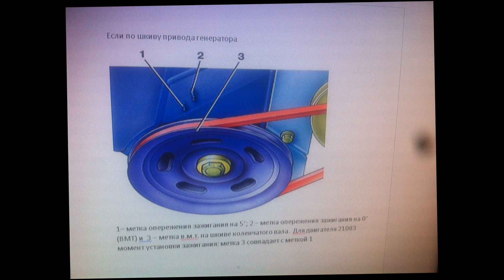УГОЛ ОПЕРЕЖЕНИЯ ЗАЖИГАНИЯ ВАЗ 2108-099.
ПЕРЕД РЕГУЛИРОВКОЙ УОЗ ОБЯЗАТЕЛЬНО СНЯТЬ ШЛАНГ подвода разряжения автомата опережения зажигания! А ШТУЦЕР НА КАРБЮРАТОРЕ ОБЯЗАТЕЛЬНО ЗАГЛУШИТЬ ВО ИЗБЕЖАНИИ ОБЕДНЕНИЯ СМЕСИ!!! ЗАГЛУШКУ МОЖНО ИЗГОТОВИТЬ ИЗ ОТРЕЗАННОГО КУСОЧКА  ЭТОГО ЖЕ ШЛАНГА И ВИНТИКА М6 И ОДЕТЬ НА ШТУЦЕР.
По углу отклонения метки можно проверить работу механического регулятора УОЗ (работу подпружиненных грузиков,- если метка при нажатии на газ не уходит в ранний угол опережения, а стоит на месте грузики не работают: разбираем РЗ и чистим, шлифуем, смазываем и т.д.). После его установки УОЗ на ХХ не должен поменяться (т.е. обороты ХХ должны остаться прежними, а метка оставаться в одном положении как при сянятом шланге, так и при одетом), а при нажатии на газ метка должна еще резвее уходить в ранний угол (совместная работа вакуумного автомата и механического регулятора УОЗ).
После установки УОЗ по стробоскопу  проверить по ездовому циклу. Каждый двигатель индивидуален и каждому - свой УОЗ. Легкая детонация  на 4 передаче с 60 км/ч при резком разгоне должна присутствовать и быстро исчезать (примерно 3 сек).

По углу отклонения метки можно проверить работу механического регулятора УОЗ (работу подпружиненных грузиков,- если метка при нажатии на газ не уходит в ранний угол опережения, а стоит на месте грузики не работают: разбираем РЗ и чистим, шлифуем, смазываем и т.д.).
После его установки УОЗ на ХХ не должен поменяться (т.е. обороты ХХ должны остаться прежними), а при нажатии на газ метка должна еще резвее уходить в ранний угол (совместная работа вакуумного автомата и механического регулятора УОЗ).

Если "стреляет" в карбюратор - слишком раннее зажигание, в глушитель- позднее, или нарушена установка ГРМ.

(Как проверить правильность установки меток ГРМ есть видео ДИАГНОСТИКА ДВС ПЕРЕД НАСТРОЙКОЙ КАРБЮРАТОРА, ссылка на ролик